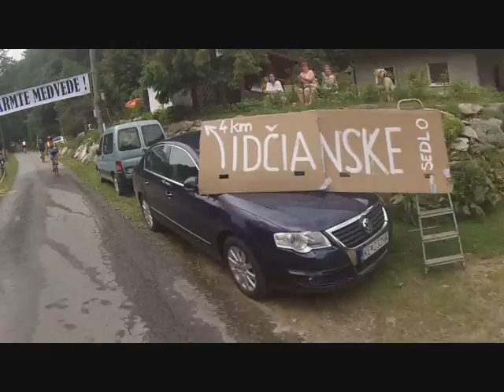1. košický ŠKODA BIKE maratón 2013